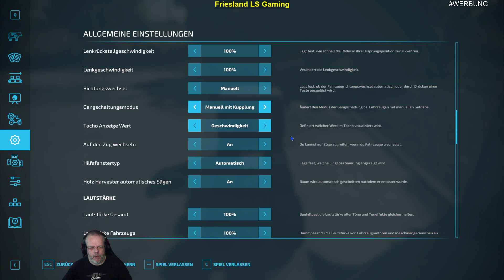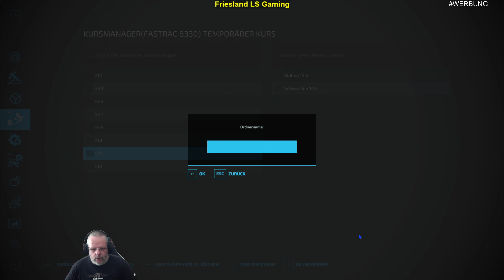LS22 #087 Es läuft richitg gut heute NF Marsch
Hier weitere Infos

Herrmannspolder:        Sa. & So. 12.00 Uhr & 16.00 Uhr
Rehbach :                       Mo. bis Fr. 12.00 Uhr
Südhemmern:                Mo. bis Fr. 16.00 Uhr
NF Marsch 4 Fach:       Mo. bis So. 14.00 Uhr
Link zu den Karten

AD Kurse
Südhemmern:

Spielinformation

Titel: Landwirtschafts-Simulator 22
Genre: Simulation
Entwickler: GIANTS Software
Veröffentlichung: 22. Nov. 2021
Amazon Wunsch Liste oder was ihr mir empfehlen könnt

Spenden Link

Instergram

Willst du mich unterstüzen